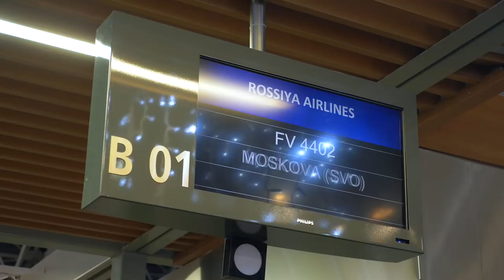CSKA vs Anadolu Efes. Preview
Утром в аэропорту Стамбула, вечером тренировка в Москве. Семен Антонов и Серхио Родригес о сложном графике команды на этой неделе и предстоящем матче с «Анадолу Эфес» в репортаже